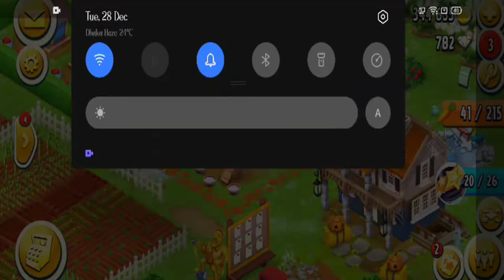Hay Day Gameplay EP 16 || Unlock Brown Hippo || Gamer Nurjahan